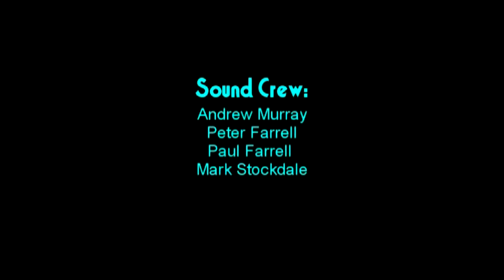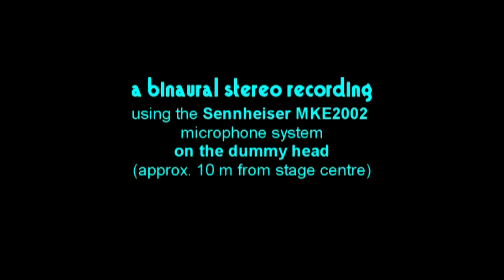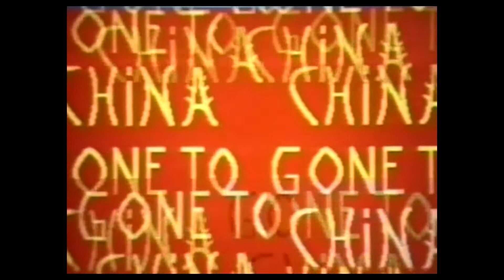Woodstockdale 13th December 1986 (35th anniversary full version)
13th December 2021 is the 35th anniversary of the second "Woodstockdale" - an end-of-year party for alternative scene Brisbane bands and their friends, hosted by Mark Stockdale on his family's rural property near Canungra, Queensland, Australia. This is the complete edited one hour feature. 9 original mid-'80s Brisbands - 10 original songs - 2 epic covers (the one-off Ensemble play Smoke On The Water for just short of 9 minutes and includes the best visual joke of the day!)

Shared in loving memory of the friends we had loved but lost in the last 35 years - Petro Psaltis, Joan Wilmott and Peter Bolger.

Bands/features in appearance order are:
Credits (starts at 00:00)
Montage of the party people: (Music x Logistic Services) (starts @ 01:16)
1. Fracture "Hey Joe" (Hendrix) (starts @ 03:39)
2. 1313 Mockingbird Lane "The Final Hour" (starts @ 11:01)
3. Mr Take's Daughter "Believe It" (starts @ 13:22)
4. Sun Orange "The Colour Blue" (starts @ 16:09)
5. Thanks For The Fish "Thin Young Arm", "Smalltown Hicksville" (starts @ 18:38)
6. Heads Will Roll "Oooh Yeah! (starts @ 24:23)
7. White Trash Experience "Feeling Wild" (starts @ 30:27)
8. Gone To China "These Days", "Just A Minute" (starts @ 33:46)
9. Scruff The Cat "Work On Government" (starts @ 40:10)
10. The Woodstockdale Ensemble "Smoke On The Water" (Deep Purple) (starts @ 43:53)
Slideshow of performer framegrabs (Music x Logistic Services) (starts @ 52:23)

I had made a reasonable quality coincident stereo mic to cassette recording of the previous year's event, and in 1986 we upped the ante in recording by using Tony Nolan's new AIWA Video8 camera for roving shots and my newly purchased 1975 vintage Sennheiser MKE2002 Dummy Head binaural mic system - stand-mounted, and going to a HiFi Stereo VHS along with a video line in from a tripod-mounted VHS camera.

It was a perfect day. The sound quality is amazing, realistic and distortion-free surround - best experienced on open-backed headphones or in-ear buds (but also works well on a surround sound system wit Dolby Pro-Logic 2 decoding . No EQ has been applied.

The major video editing improvement in the digital age is that everything is now in perfect synch with the music.

The initial version was made by myself with Tony Nolan using the "insert edit" function of the AIWA Video8 video from the VHS, and then that Video 8 tape was dubbed, with the music manually synchronised, to Scotch Master Pro VHS. So what we see is a combination of 2nd and 3rd generation analogue video - and it is decidedly grainy, but still historic!

The intro and collage music and that played during the closing slideshow is from the 1986 "Logistic Services" project (Tony Nolan, Douglas and Sandro Tothill).